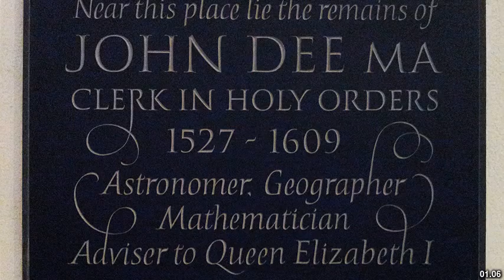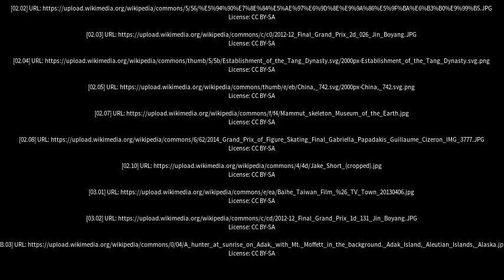Best places to visit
Best places to visit - Boyang (China) Best places to visit - Slideshows from all over the world - City trips, nature pictures, etc.